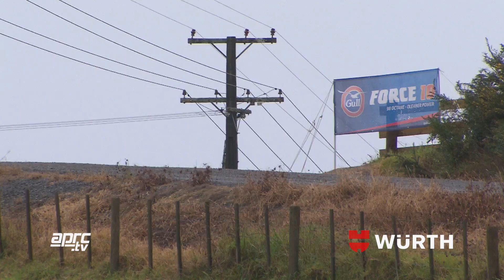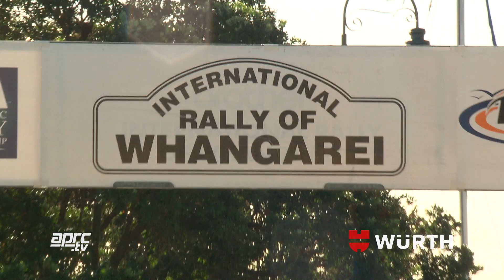APRC17-NZL Würth Promo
Action from New Zealand, Rally of Whangarei